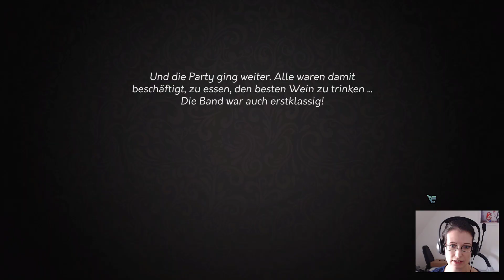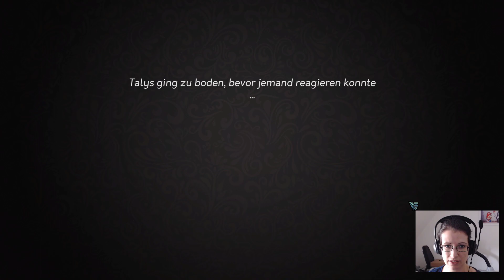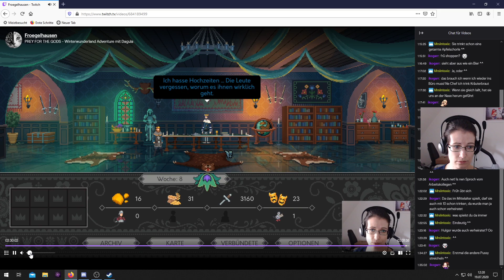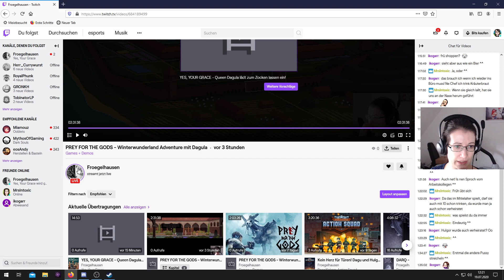Livestream 19.07.2020 - YES, YOUR GRACE (mit Dagula und wieder mit Streamabsturz!)!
Dagula Livestream auf Twitch vom 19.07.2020

Spiel: Yes, Your Grace (PC, 2020)

In this kingdom management RPG, petitioners will arrive in the throne room each turn to ask for your advice and assistance. Decide whether to help them with their problems, or to conserve resources for more important matters. Remember: supplies are limited, and not everyone has the kingdom’s best interests at heart...

ENTWICKLER: Brave At Night
PUBLISHER: No More Robots